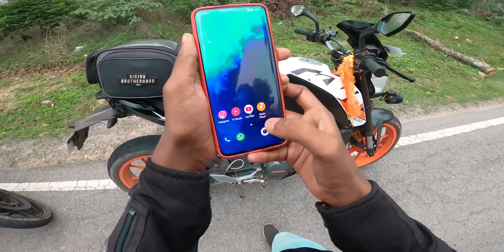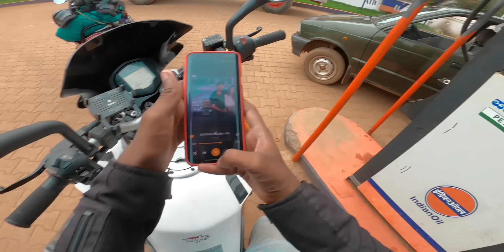கோவா கெளம்பியாச்சு 🤩❤️ extreme ghaat Roads 🔥 Group Ride 💯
hey guys 💥 hope u all like it ♥️

MY GADGETS

engine flush
tank bag
Gopro hero 8
Chinstrap mount
sjcam sj6 legend
Gopro mic adapter
Gopro mic
gopro ulanzi case
Mic 1
Boya mic
Ring light
ThankYou ❤️!